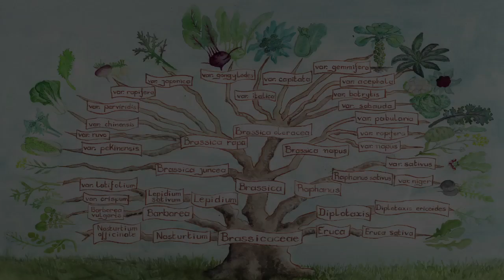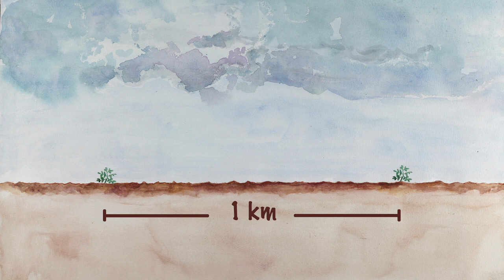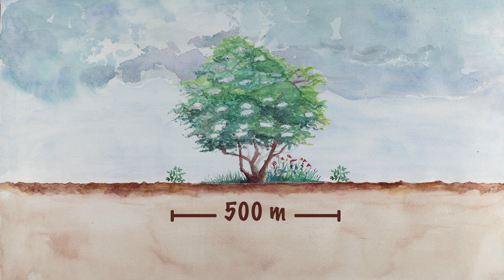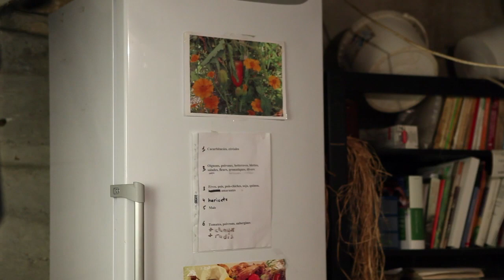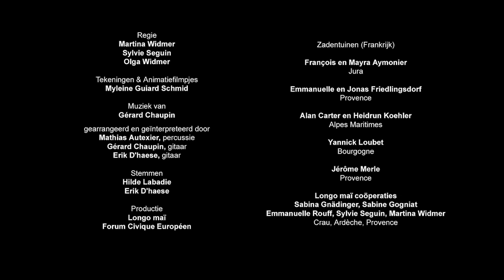Hoe teel je zaad van boerenkool?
- Leer zelf zaden telen van boerenkool. Ontdek stap voor stap de botanische classificatie, bestuiving en teeltcyclus, en hoe je de zaden moet dorsen, schonen en bewaren. Een videohandleiding boordevol tips en kneepjes van het vak om zelf met succes zaad te produceren.

00:06 Botanische classificatie en diversiteit
02:10 Bestuiving
04:40 Teeltcyclus
07:12 Oogsten, dorsen, schonen en bewaren